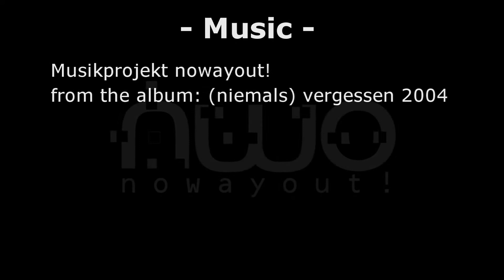Stephi - [niemals] vergessen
Vielen Dank an: "Musikprojekt nowayout!", die diesen Song für das Video zur Verfügung gestellt haben.

The oilpainting can be purchased as an art print on this side:
Das Ölgemälde kann als Kunstdruck dort erworben werden:

All proceeds from the sale of the images recieves the Eagle Club.
Alle Einnahmen aus dem Verkauf der Kunstdrucke erhält der Eagle Club.

Lyrics in english:

[never] forgotten (from Musikprojekt nowayout!)

What I find has taught me
What I lose has never belonged to me
What comforts me is denied to me
Ultimately what keeps me destroys me

What I touch remains undetected
What I meet has choked me
What vitalised me was hiding from me
I finally was what troubles you

... I want to forget
... I must forget

What we try what is yet safe
What means trust when everything shatters
What unites us is everything and nothing
I eventually have the two faces

... I must forget
... I must forget

Can never forget

NEVER Forget